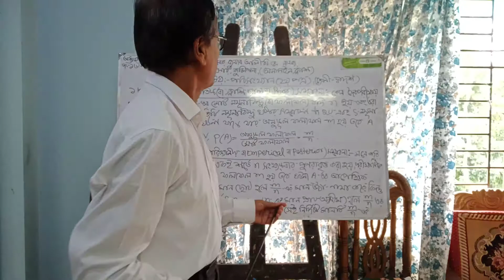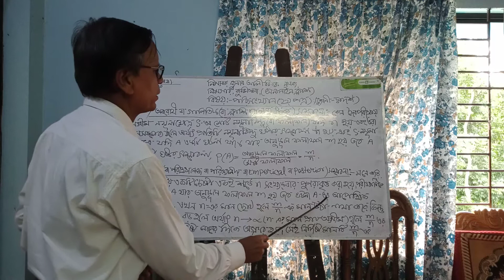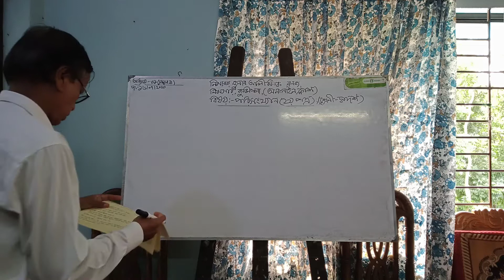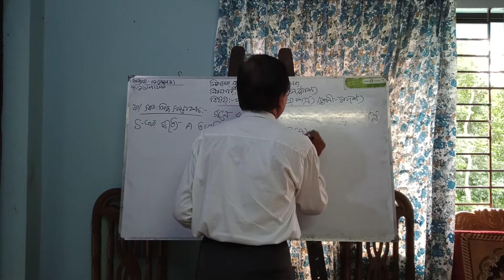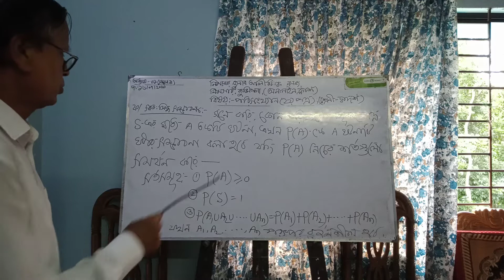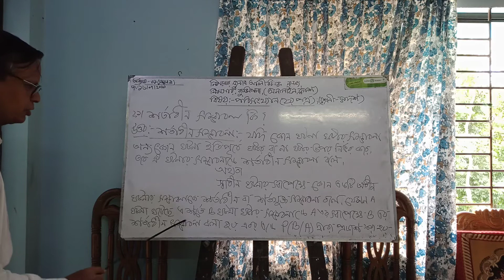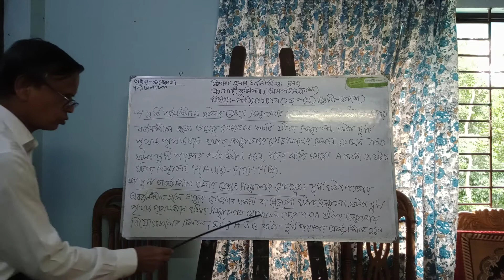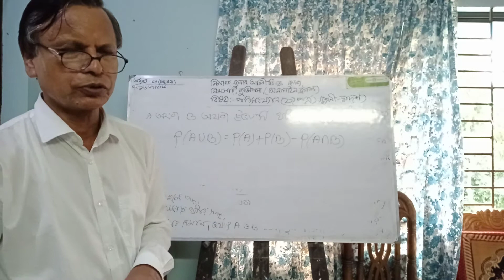শৈলেশ চন্দ্র সরকার। সহকারী অধ্যাপক (পরিসংখ্যান বিভাগ)। শ্রেনি দাদ্বশ।পরিসংখ্যান ২য়। অধ্যায় ১ম